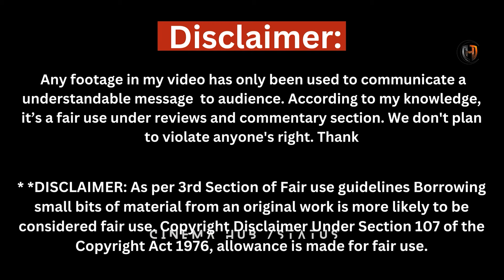Surviving an Alien Attack👽EP 4 ENG SUB || Duty after school episode 4 explained in hindi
drama xpress,
Surviving an Alien Attack👽EP 4,
Alien invasion Duty after school episode 4 explained in hindi,
duty after school episode 4 explained eng sub,
duty after school hindi dubbed,
drama review, duty after school part 1 last episode,

duty after school hindi explanation,
Duty after school ep 4 hindi explanation,
duty after school episode 4 hindi explain,
duty after school full movie explain,
Afterschool war activities,

Studio Dragon Corporation is a South Korean drama production, marketing and distribution company under CJ ENM's Entertainment Division.

I have used the copyrighted material in this video for the purpose of [ Commentary ].